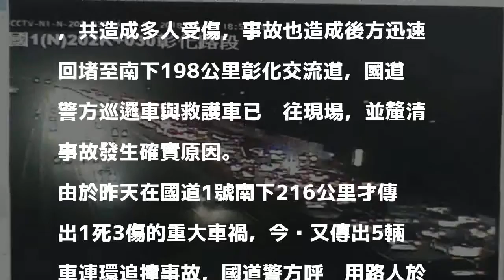國道1號花壇戰備道5車連環撞 多人受傷 回堵嚴重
〔記者湯世名／彰化報導〕清明節連假即將於今晚開始展開之際，國道1號南下203公里花壇戰備道今晚驚傳3輛大貨車與2輛轎車連環追撞事故，造成多人輕重傷，現場嚴重回堵至彰化交流道，事故現場由國道警方處理中。

發表評論評論如下。